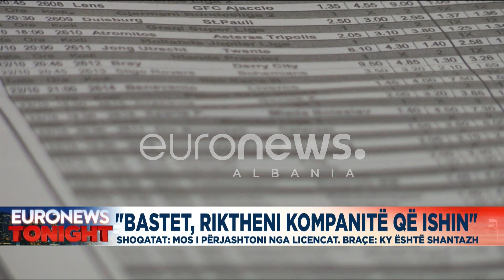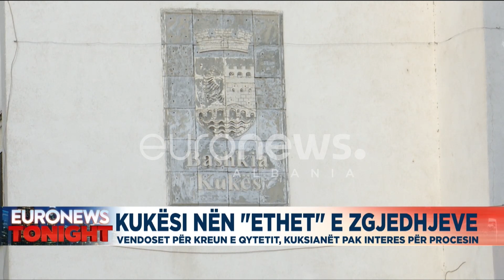🔴Edicioni Informativ Euronews Albania – 20 Shtator, ora 23:00